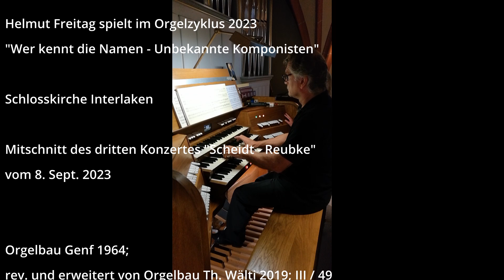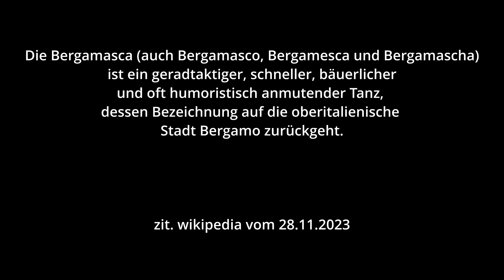Samuel Scheidt Bergamasca, Var. f. Orgel, H. Freitag spielt in der Schlosskirche Interlaken 8.9.23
Samuel Scheidt zur Ehrung und Erinnerung, getauft im Nov. 1587 und gestorben 1654 in Halle.

Die Variationsfolge über den mittelalterlichen Tanz "Bergamasca"  erklang im Rahmen des Orgelzyklus "Unbekannte Komponisten-Wer kennt die Namen" im Jahre 2023 in der Schlosskirche Interlaken.
Prof. Dr. Helmut Freitag spielte in diesem Zyklus Buxtehude, Pachelbel, Scheidt sowie Ritter, Merkel und Reubke.

Im dritten Konzert am 8. Sept. 23 erklangen Werke von S. Scheidt und die Orgelsonate c-Moll (94. Psalm) von Julius Reubke, die in einem eigenen Beitrag zu Reubke`s Geburtstag im März 2024 veröffentlicht wird.